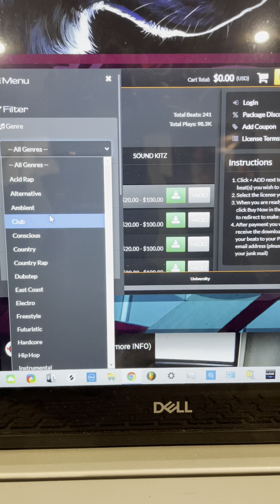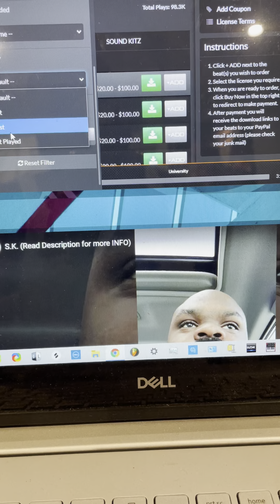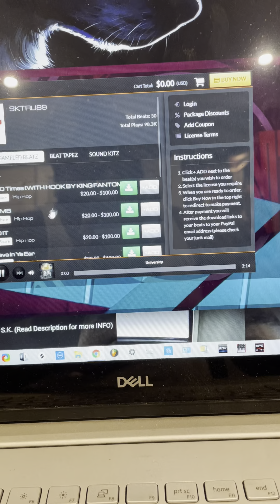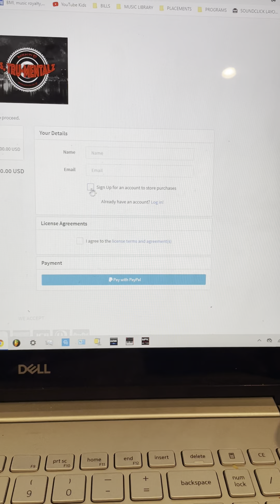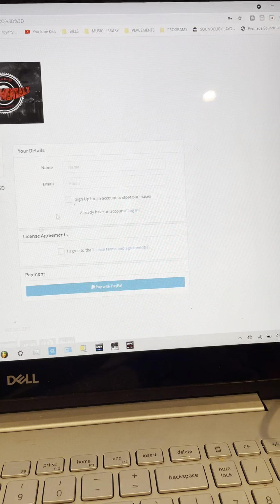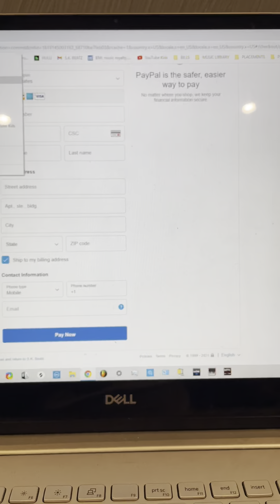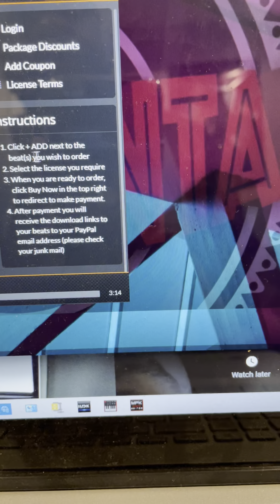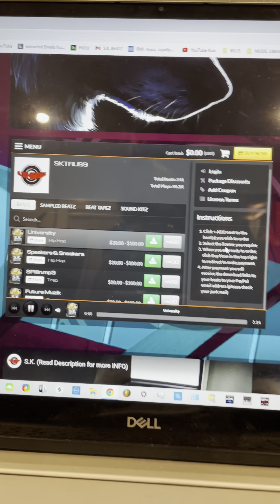Navigating S.K.s Website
Listen 🎧 To All My Beats!!